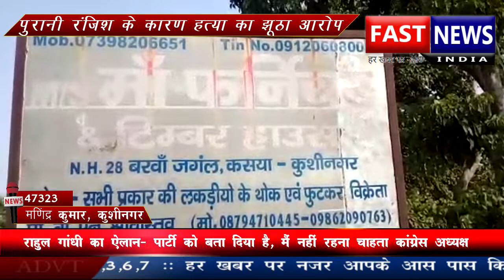आखिर कौन रोकेगा इस शर्मनाक हत्या बलात्कार को